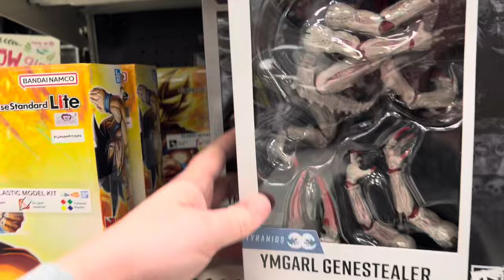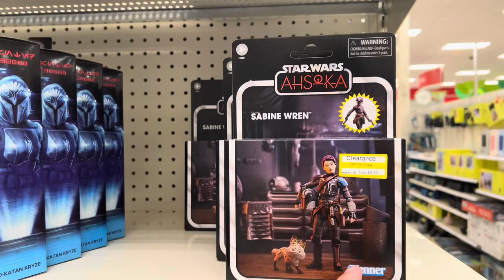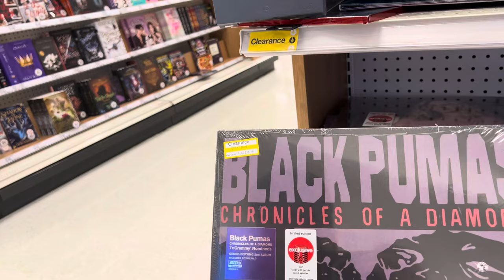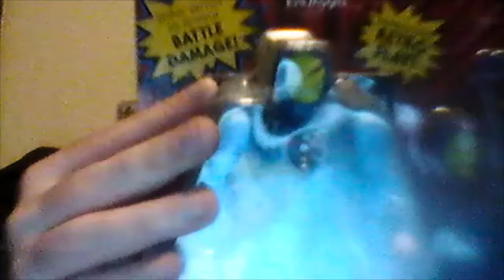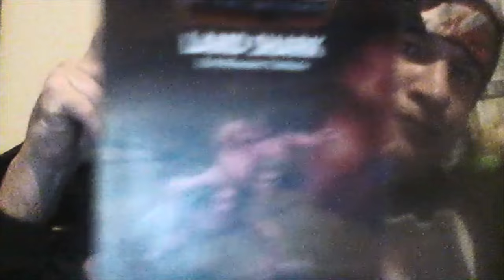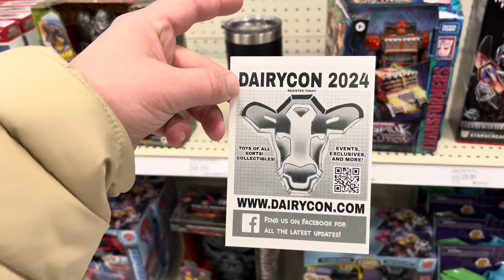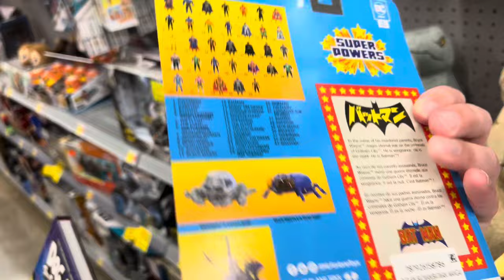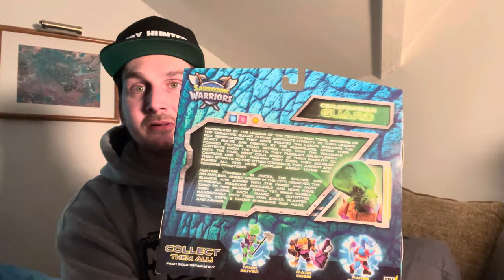🔴 TOY HUNT | It’s CLEARANCE TIME & NECA Haulathon!!!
My vlog of toy hunting Target, Walmart, Ross, & toy shops in Milwaukee, Wisconsin and surrounding Areas. Currently looking for NECA Haulathon, New GI Joe, new Marvel Legends, and Ross deals!!

WHAT WILL WE FIND TODAY??

Colin | @ECcollecting

SNEAKERS PAGE